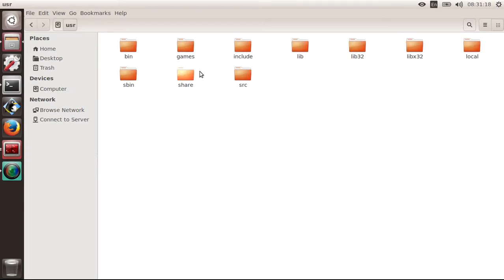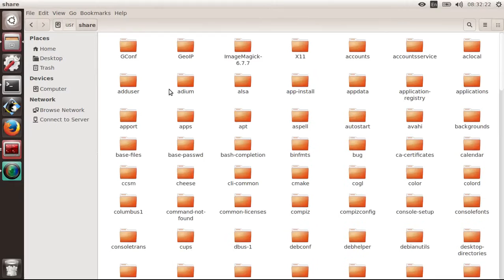Change launcher unity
Change the launcher in Unity. Enable captions!